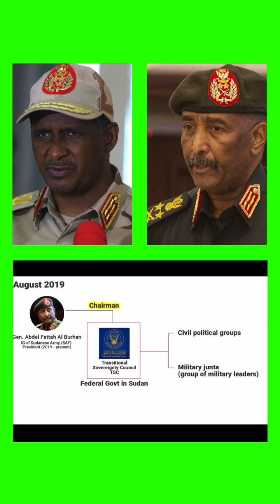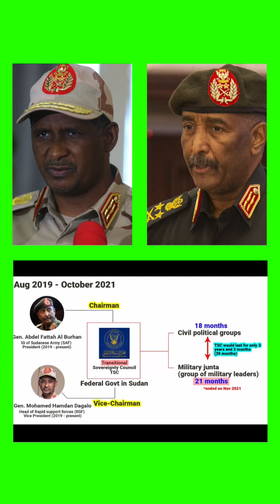SUDAN CRISIS:THE COMPLETE STORY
What’s behind the fighting?

The clashes erupted in the middle of April amid an apparent power struggle between the two main factions of the military regime.
The Sudanese armed forces are broadly loyal to Gen Abdel Fattah al-Burhan, the country’s de facto ruler, while the paramilitaries of the Rapid Support Forces (RSF), a collection of militia, follow the former warlord Gen Mohamed Hamdan Dagalo, known as Hemedti.

The power struggle has its roots in the years before a 2019 uprising that ousted the dictatorial ruler Omar al-Bashir, who built up formidable security forces that he deliberately set against one another.
When an effort to transition to a democratic civilian-led government faltered after Bashir’s fall, an eventual showdown appeared inevitable, with diplomats in Khartoum warning in early 2022 that they feared such an outbreak of violence. In the weeks before clashes broke out tensions had risen further.